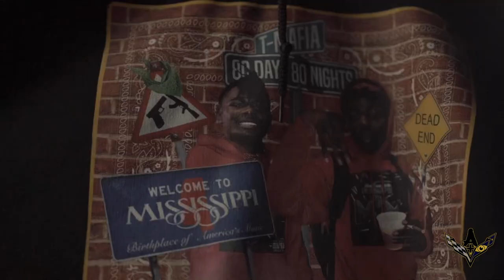T-Mafia - Bankrolls (Official Video)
LLTaeRu💔
MafiaDaMovement〽️
East up 🔝
Wats Popping 🅿️
Mafia〽️